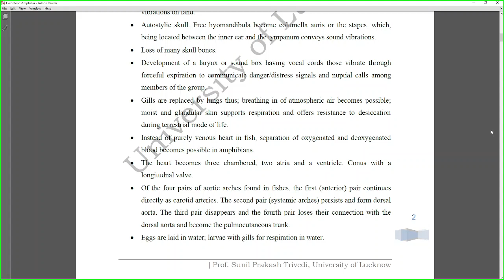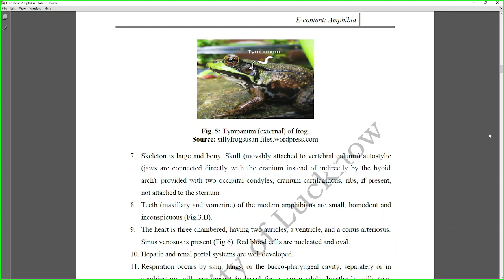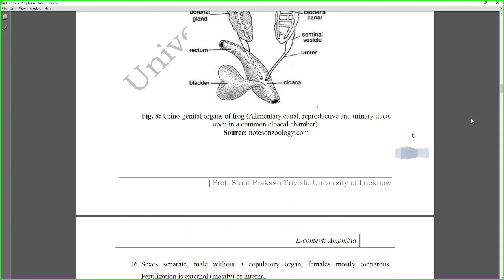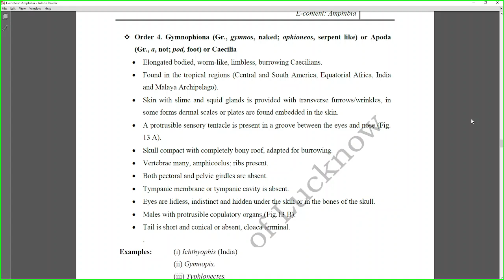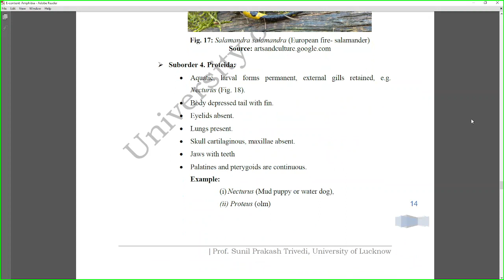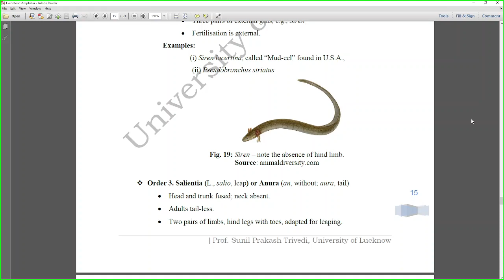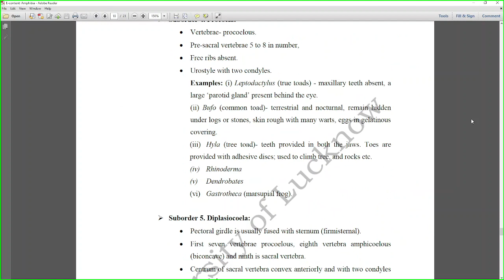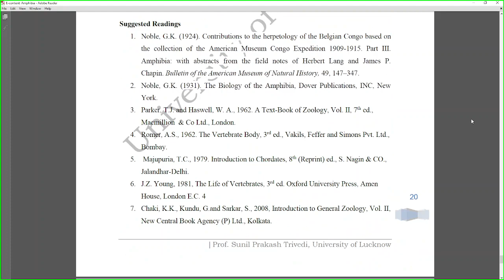Amphibia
Amphibia (Gr., amphi, dual or double; bios, life) are the first vertebrates to become adapted from aquatic to terrestrial mode of life. In fact, they can lead their lives both in water and on land.